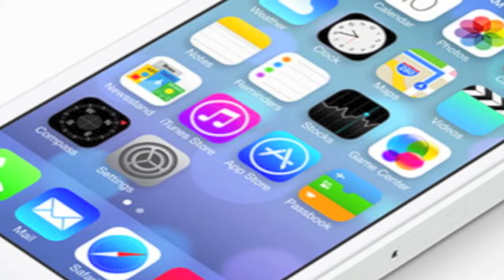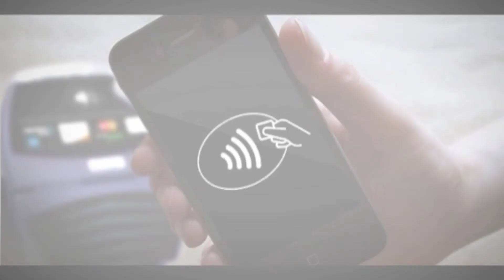Smart News - Is a bigger Apple iPhone 5S on the cards?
- As the smart phone people we love to sift through the Apple gossip for upcoming releases. With an imminent Apple announcement expected on the 10th September, we explore the top iPhone 5S features and specs rumoured for the flagship Apple release of 2013.

Rumoured for September, Apple are set to unveil their next flagship iPhone. Will it be the 5S or the 6? Here's a round-up of the main rumours.

Experts believe the iPhone design will be consistent with last year's iPhone 5. Using the same Aluminium and Glass body, Apple fans may be treated to a splash of new colours. This would be in line with the recently announced iOS 7 software update.

Apple are also reported to be scaling the screen size up to a larger 4.3-4.7 inches. This would allow the iPhone 5S to go beyond their Retina Display and step up to Full HD; a 1080p resolution as seen on the Samsung Galaxy S4 and HTC One.

Under the bonnet, the next generation iPhone is reported to use a quad-core A7 processor. The responsive chip would improve multitasking while gaming,,,,  recording HD video ,,, or browsing on a 4G connection. The use of an NFC chip is also rumoured to allow seamless sharing of photos between iPhone users.